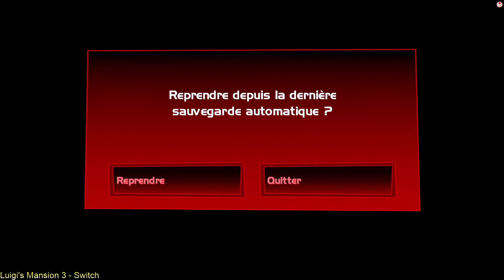[Switch/FR] Luigi's Mansion 3 - #14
Luigi's Mansion 3 est un jeu vidéo d'action-aventure développé par
Next Level Games et édité par Nintendo, qui est sorti sur Nintendo
Switch le 31 octobre 2019. Le jeu fait suite à Luigi's Mansion 2 et
fait office de troisième opus de la série Luigi's Mansion. Wikipédia

Date de sortie initiale : 31 octobre 2019
Date de première sortie : 31 octobre 2019
Développeur : Next Level Games
Éditeur : Nintendo
Modes : Solo, Multijoueur
Plate-forme : Nintendo Switch